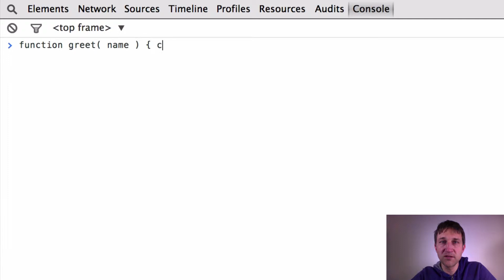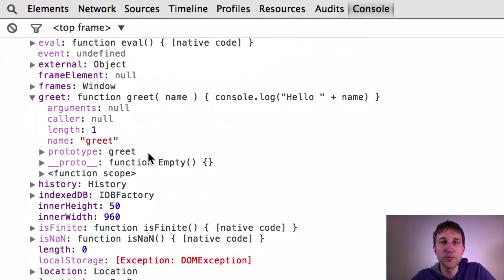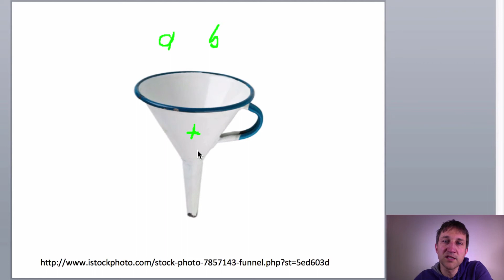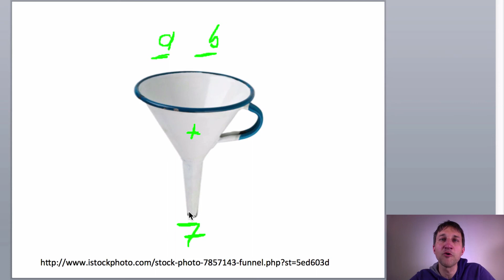JavaScript Quick Tutorial 7: Anlegen einer Funktion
In dieser Folge lernst Du, wie man eine Funktion definiert und aufruft.

Über die JavaScript Quick Tutorials:
Die JavaScript Quick Tutrials sind eine Folge von kurzen Videos für Anfänger und Fortgeschrittene, die jeweils ein Thema behandeln. Die Folgen sind meist kürzer als 5 Minuten und logisch aufeinander aufgebaut. Alle Übungen kannst Du leicht selbst durchführen. Alles was Du dafür brauchst ist frei erhältlich oder Du hast die Software bereits auf Deinem Rechner installiert. Für viele Beispiele wird die JavaScript Konsole des Chrome Browsers verwendet. Wie Du die JavaScript Konsole verwenden kannst wird in der ersten Folge beschrieben.

Falls Du die erste Folge noch nicht gesehen hast, findest Du diese hier:

Du solltest bereits über Grundkenntnisse in irgendeiner Programmiersprache z.B. Java, Visual Basic oder PHP verfügen um die Tuturials durcharbeiten zu können.

Ich wüsche Dir viel Spass beim Lernen von JavaScript. Deine Fragen und Anregungen kannst Du gerne in den Kommentaren hinterlassen.